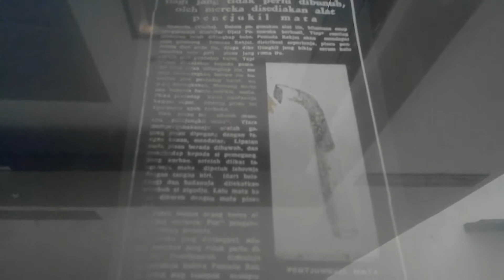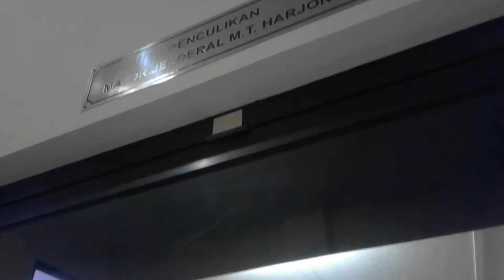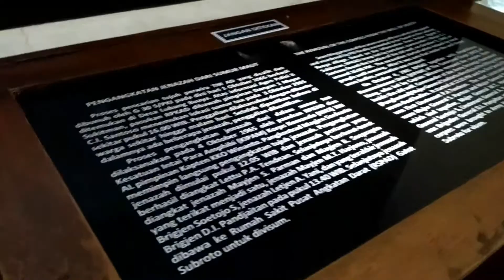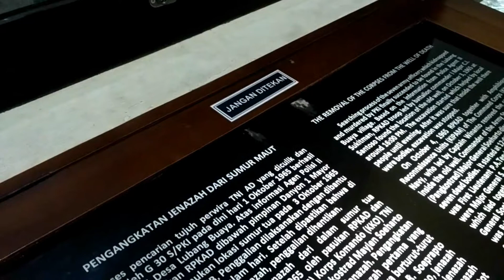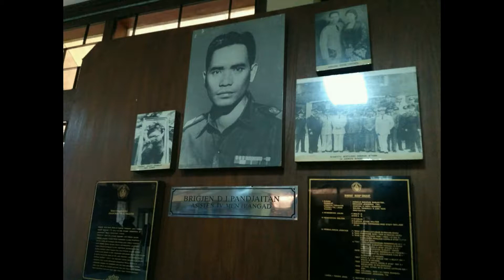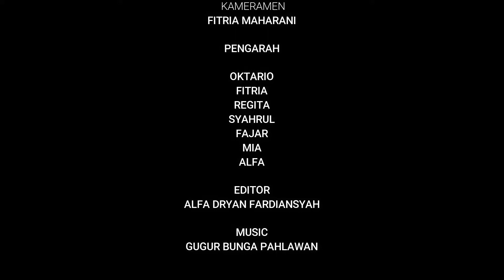DOKUMENTER 9F smpn 218 2016